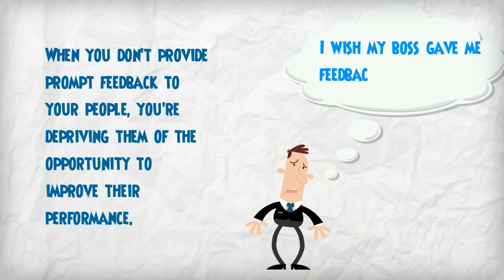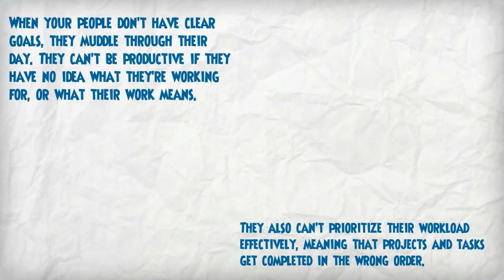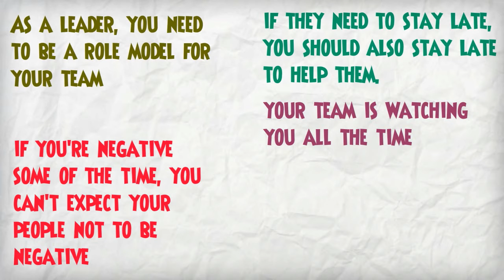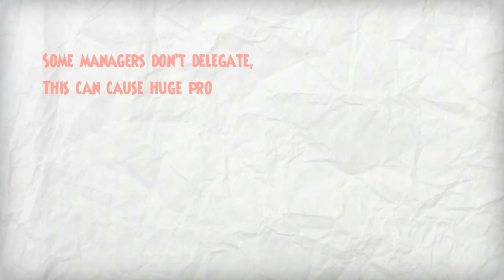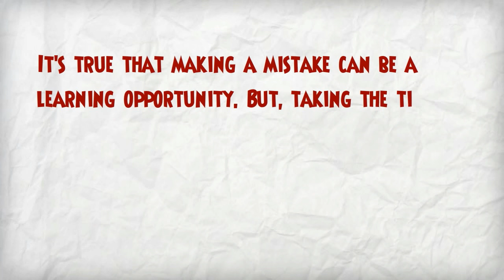Ten Common Leadership and Management Mistakes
We all make mistakes, and there are some mistakes that leaders and managers make in particular.

These include not giving good feedback, being too "hands-off," not delegating effectively, and misunderstanding your role.

It's true that making a mistake can be a learning opportunity. But, taking the time to learn how to recognize and avoid common mistakes can help you become productive and successful, and highly respected by your team.